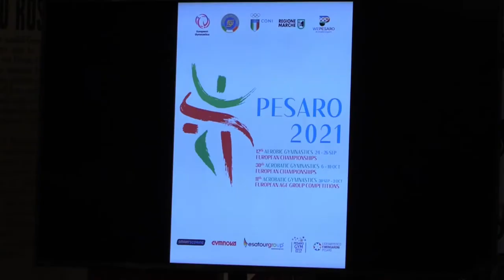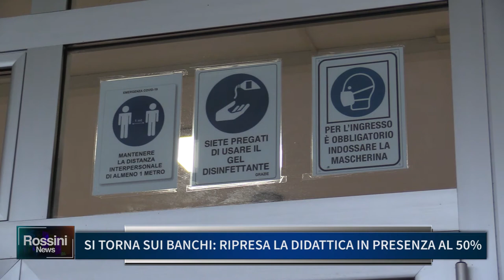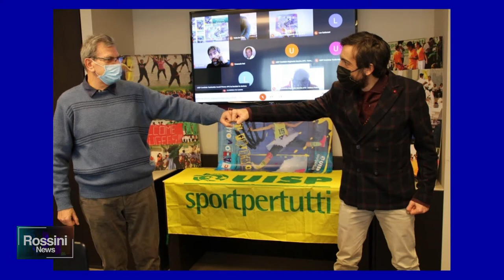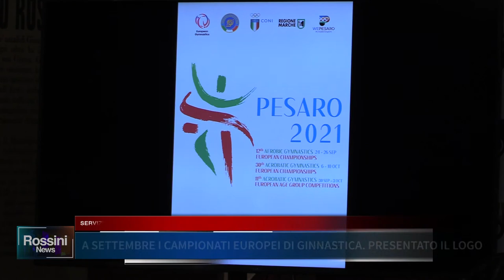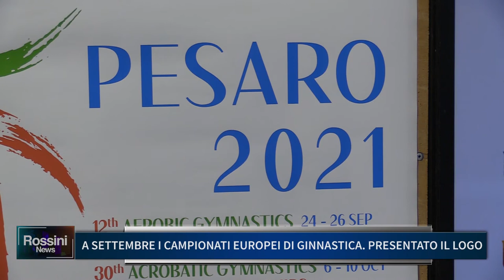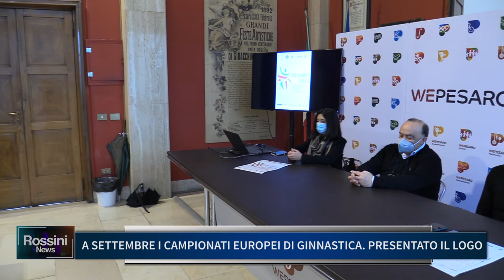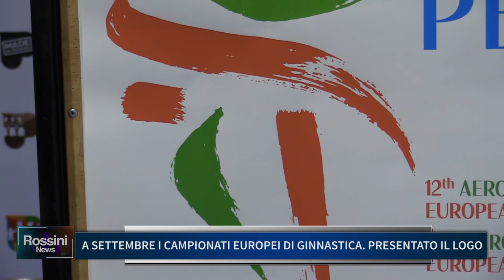Rossini News 25 gennaio 2021